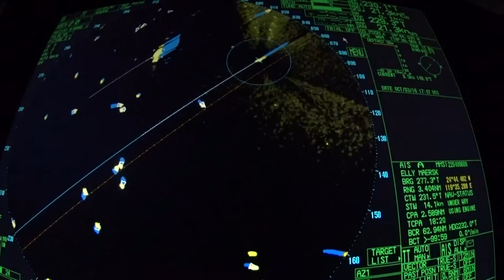South China Sea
Container vessel sailing through South China Sea, which is overcrowded by fishing boats.